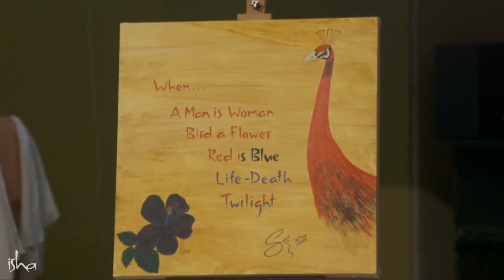Comment transcender le cycle de la vie et de la mort ? (Dernier Darshan !) | Sadhguru Français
Ne manquez pas le dernier darshan diffusé sur la chaine Sadhguru Français !